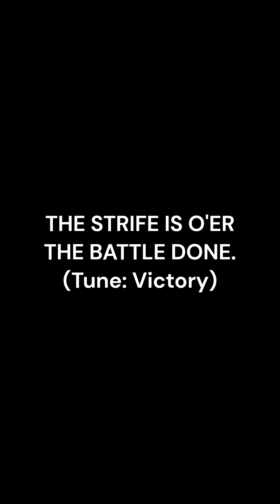THE STRIFE IS OVER THE BATTLE DONE